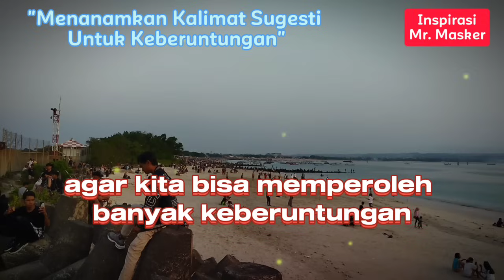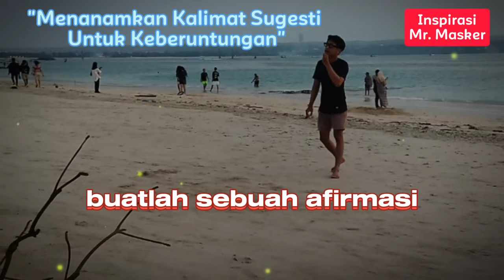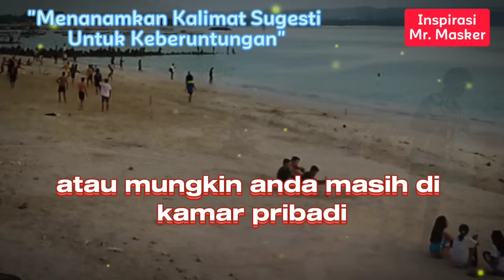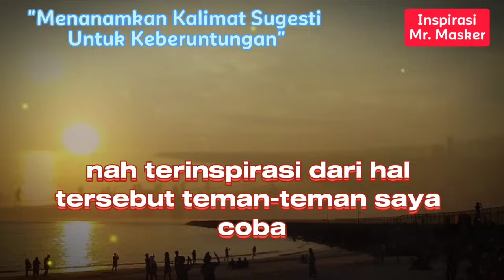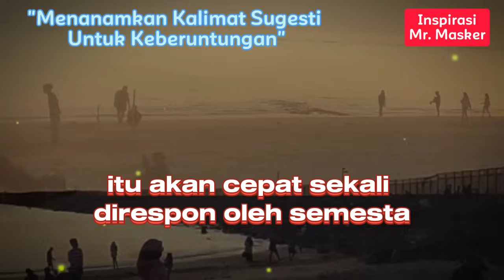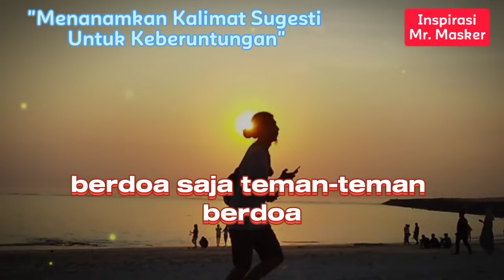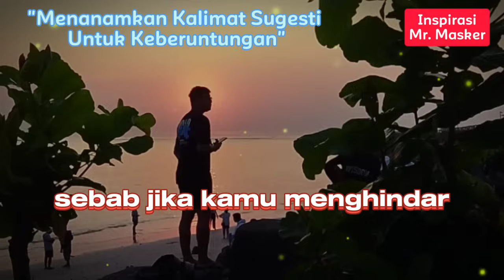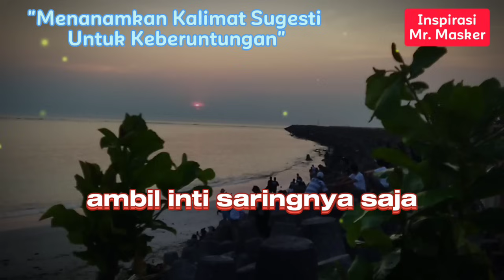Sugesti Untuk Menjadi Orang Yang Beruntung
Video ini membahas tentang pengalaman bagaimana menciptakan keberuntungan. Bagaimana seseorang bisa lebih beruntung dari yang lain. Berisikan panduan dan sharing pengalaman kehidupan tentang sugesti dan afirmasi untuk memperoleh keberuntungan. Dimana Keberuntungan itu ternyata dipengaruhi oleh beberapa faktor, diantaranya adalah pola pikir, keyakinan, ketenangan batin ,sikap dan lain sebagainnya. Semoga video ini bermanfaat bagi kita semua